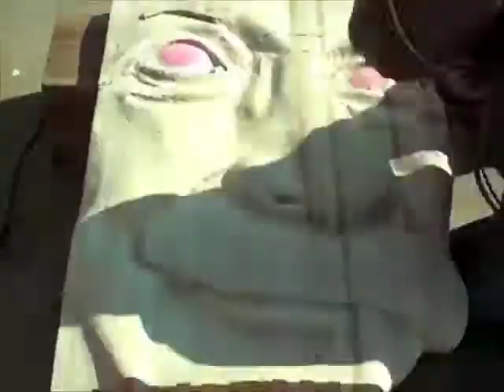Einstein -time lapse video- by: ED Vining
(cut to the chase version) inspired by: hot spots
Albert Einstein portrait carving in bas-relief (a close look at the work in progress) butcher block composed of hard maple. The chalk is used to help me map out his features while I carve.